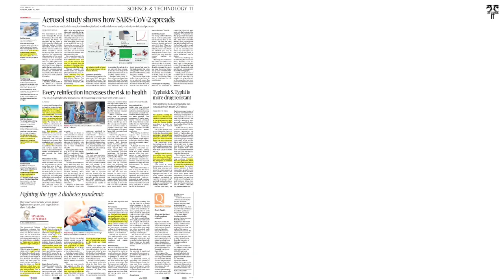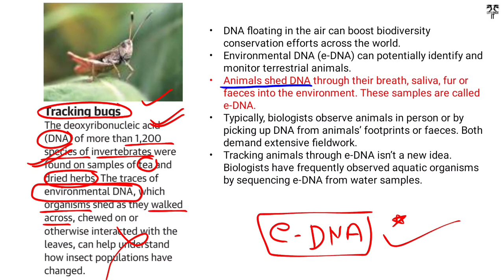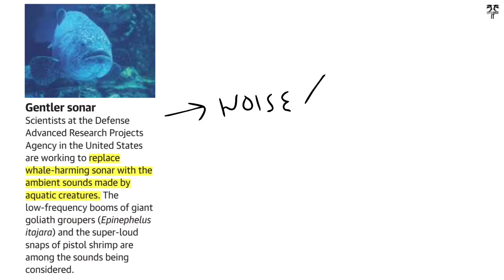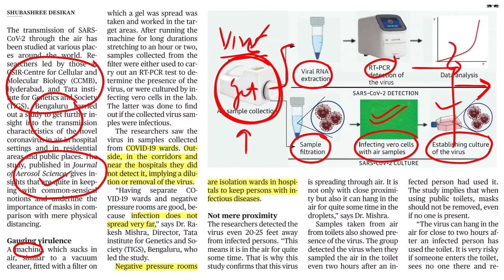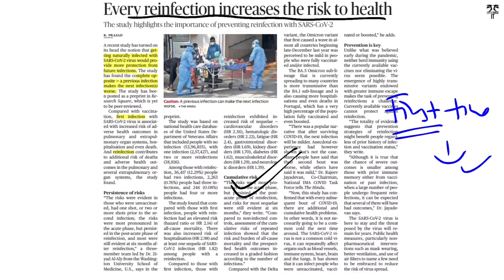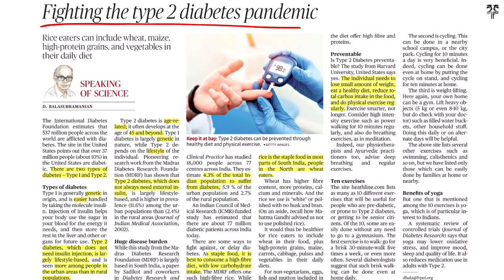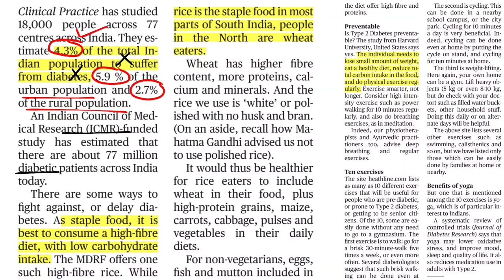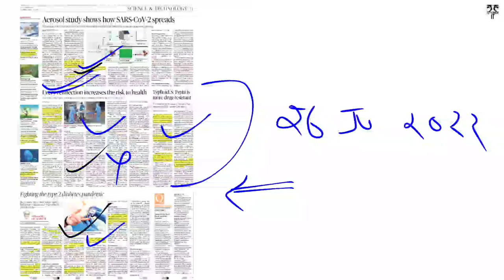The Hindu Newspaper - Science and Technology Page - 26 June 2022 for UPSC PCS in Hindi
Let'sCrackit

Hi,
Thanks

Science and Technology page of The Hindu Sunday